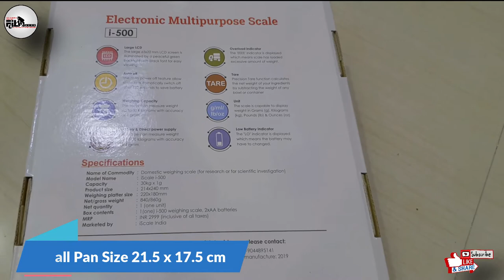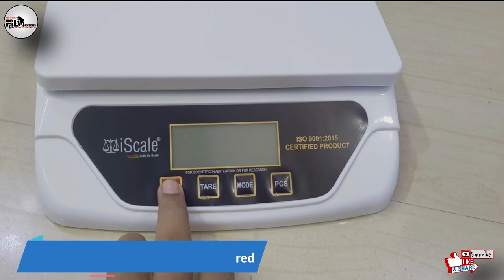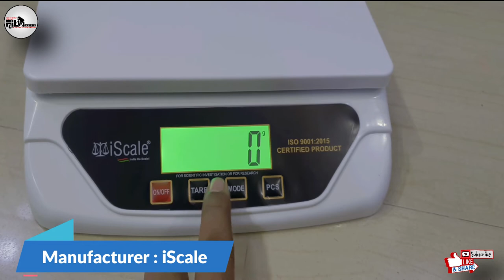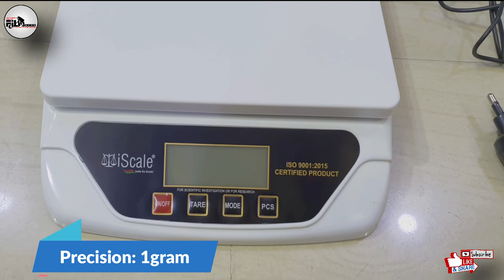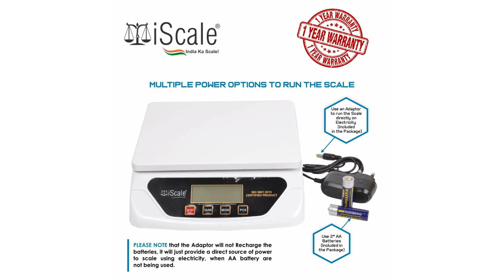UnBoxing : iScale II 30 Kg Digital Kitchen and Multipurpose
iScale 30 Kg Digital Kitchen and Multipurpose Weighing Machine with Direct Power Adapter; Small Pan Size 21.5 x 17.5 cm